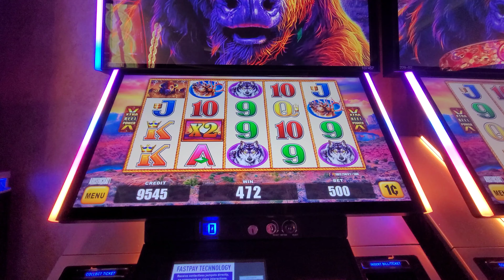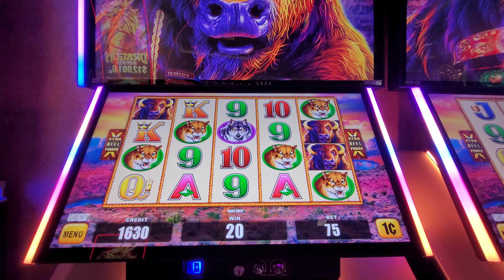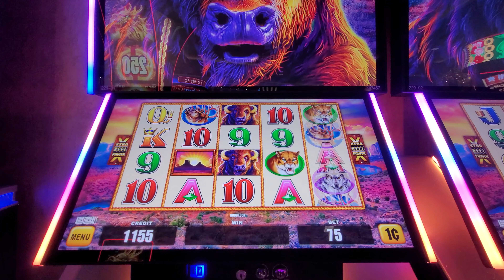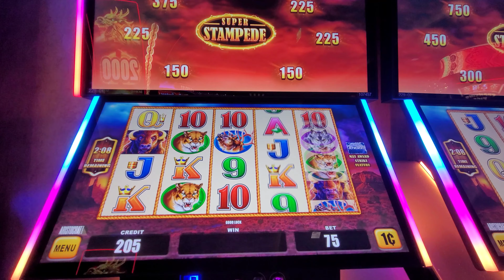Can I Trigger a Buffalo Stampede at the Cosmo? 🦬💥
In this video, I'm at the Cosmopolitan, and guess what? I found the Buffalo Strike slot machine by Aristocrat! 🎰 I’m starting with full bet $5 spins.

Will I get a stampede? 🦬💥 Watch me spin and see if the Buffalo herd brings me some BIG wins! 🌟

Come along for the ride and find out! 🤑🌈 Don't miss out on this thrilling adventure!